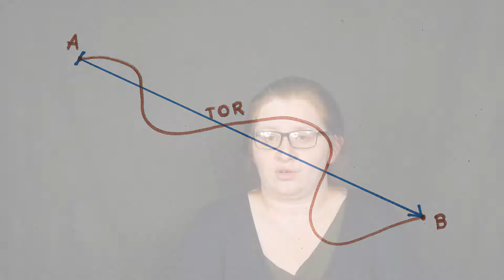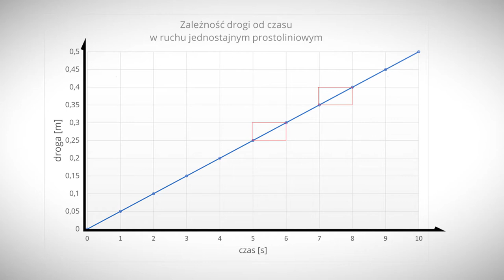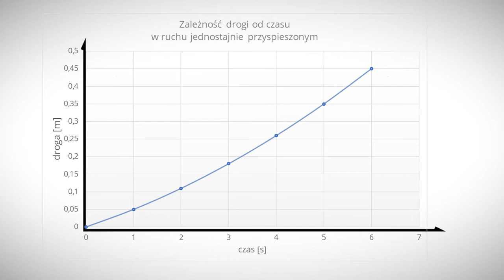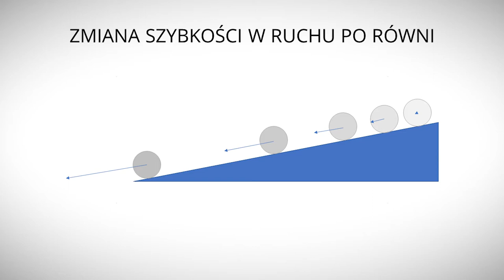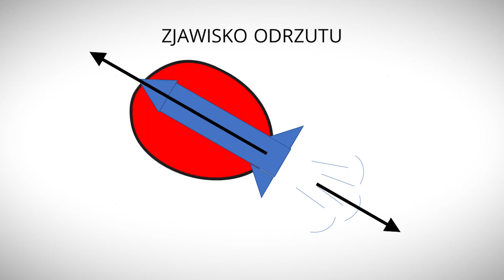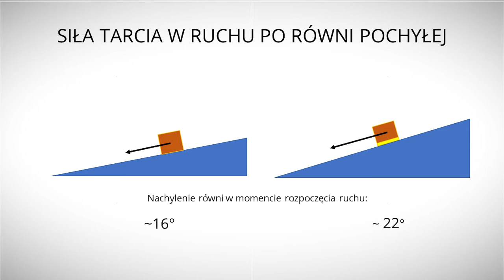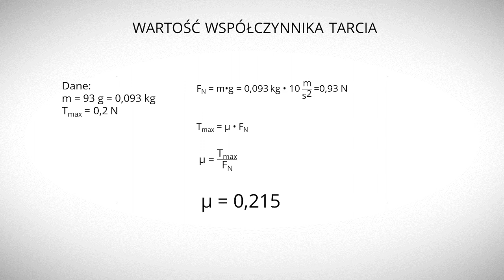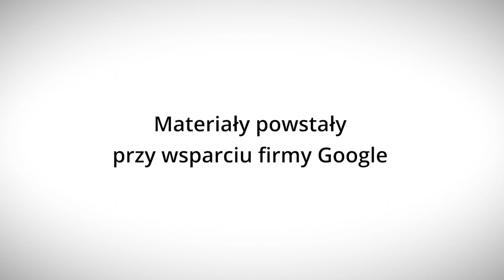Jak się robi wzium? - Lekcje w sieci - eksperymentalnie!